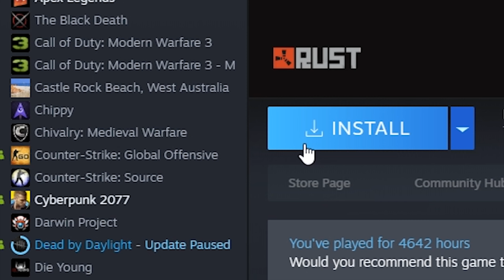What is Rust?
Don't know what Rust is? This 2 minute video explains it

Tweetch: misterflak

LOUD NOISES!

My gaming machine:
Acer Predator Triton 500
i7-8750H
RTX 2080 Max-Q
16gb DDR4ram
2x512gb nvme SSD's in RAID0
32" Asus TUF gaming VG32V VA monitor
23" Asus VG248 144hz LED monitor
Cougar Armour black gaming chair
Razer Kraken Ultimate Headset
Razer Basalisk Ultimate wireless mouse
Razer Chroma Goliath mousepad
Razer Seiren Elite mic